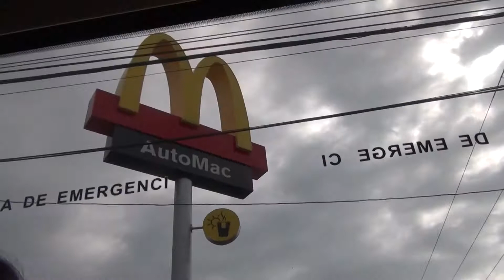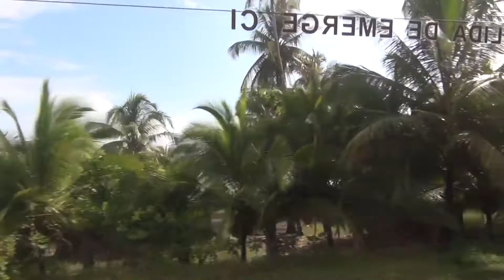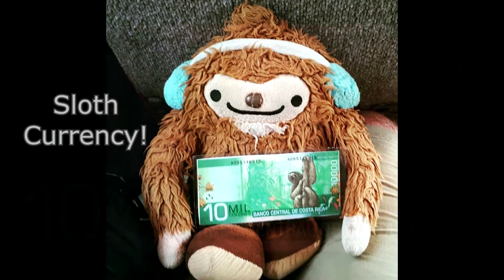Going South in a Hurry (Pt. 84) - A Slow Ride to the Sloth Sanctuary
March 5, 2020 - We're in Costa Rica! Specifically, we're on a bus travelling down the Caribbean coast from Puerto Limón to the Santuario de Perezosos de Costa Rica - or, in english, THE SLOTH SANCTUARY to meet the sloths!

Along the way our tour guide educated us on some facts about Costa Rica's people and history, as well as the lovely ₡10,000 (Costa Rican colón) note that is vibrant green and features a proud, noble sloth in the treetops.